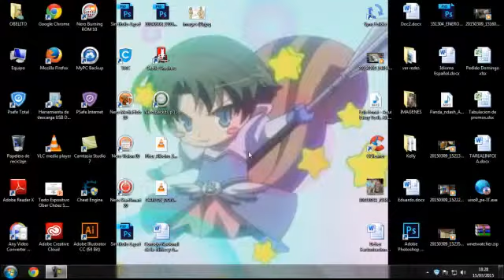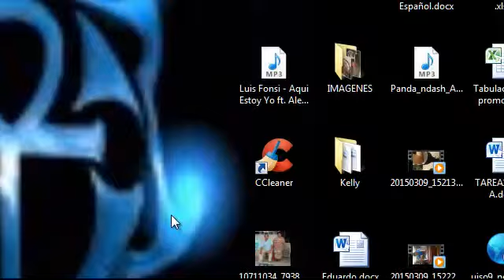ȤƠƝƛ ȤЄƦƠ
Pagina Facebook